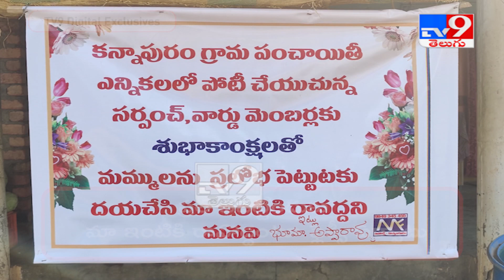APLocalBodyElections : ప్రలోభపెట్టేందుకు మా ఇంటికి రావొద్దంటూ ఫ్లెక్సీ ఏర్పాటు ||West Godavari -TV9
APLocalBodyElections : ప్రలోభపెట్టేందుకు మా ఇంటికి రావొద్దంటూ ఫ్లెక్సీ ఏర్పాటు ||West Godavari

Credit: AP | Producer\ Jyothi | Editor\